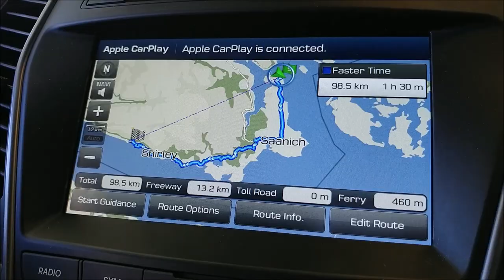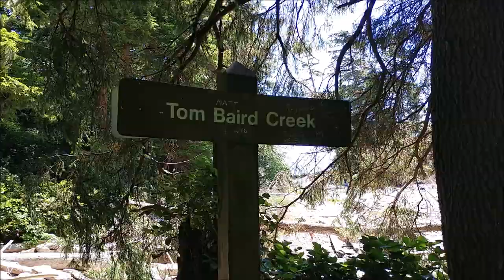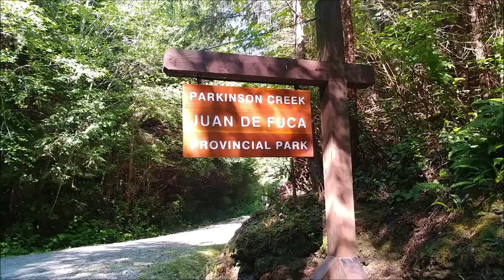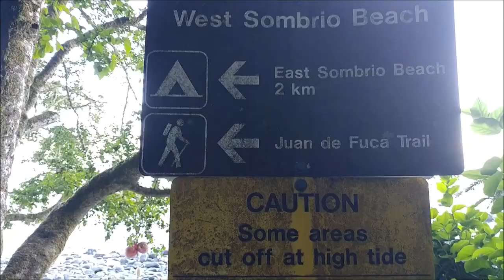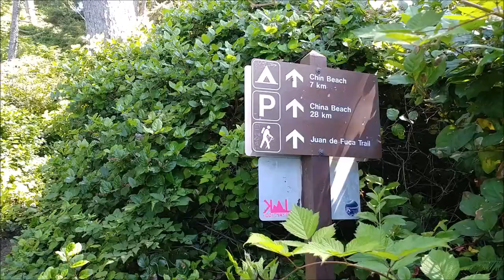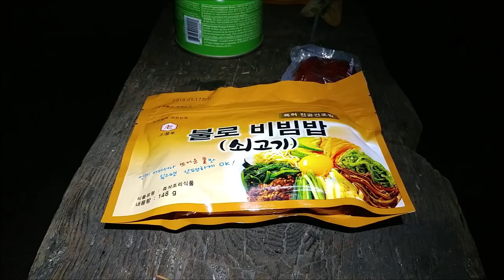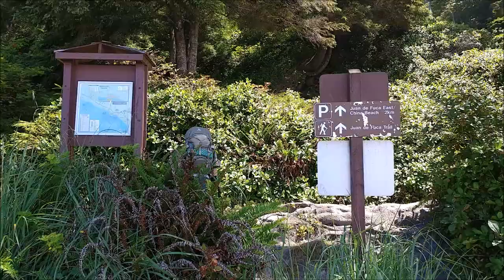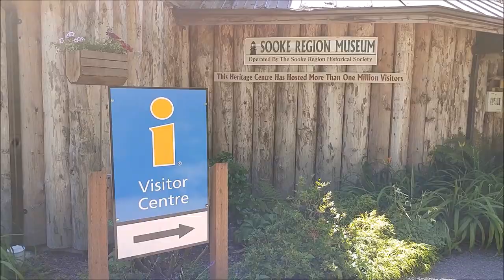Juan de Fuca Marine Trail Backpacking (Jul 2018)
Located in west coast, between Sooke and Port Renfrew, Vancouver Island
Jul 11 - 13, 2018 (2N 3D)
Distance : 47 + 2 km / Elevation Gain : 2,300m
w/ Kay

Filming by. Limsss & Kay
Editing by. Limsss